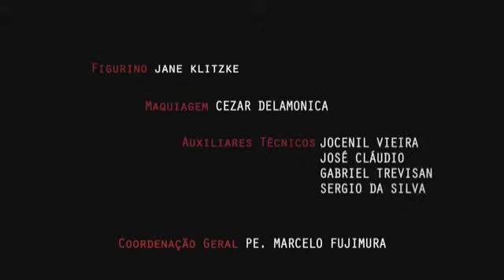Auxiliadora, rogai por nós!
24/05 - Nossa Senhora Auxiliadora